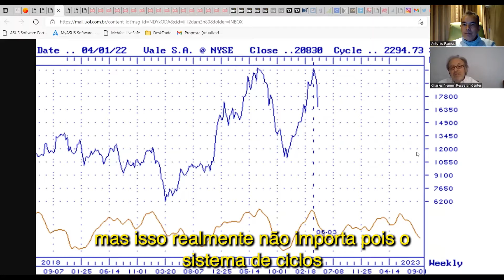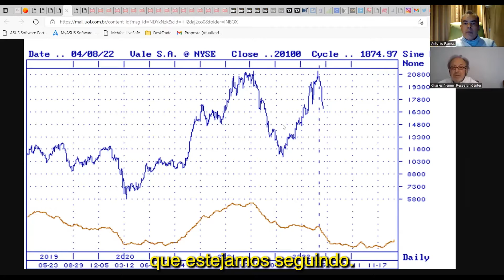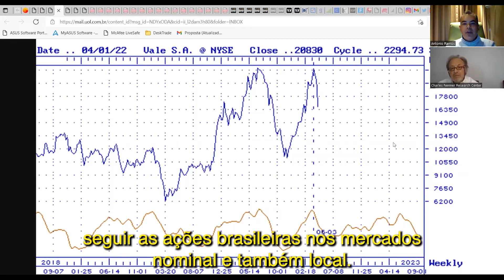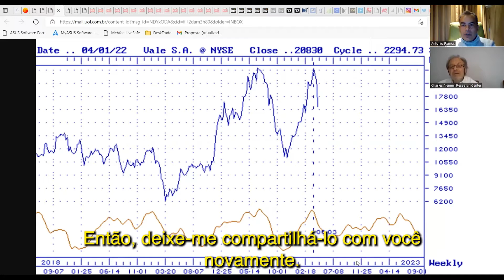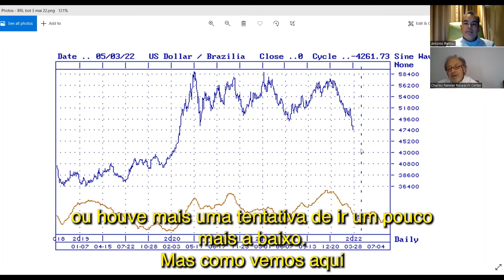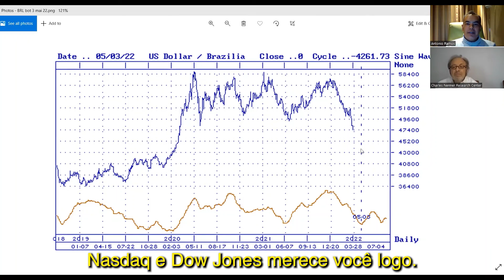Charles Nenner and Antonio Ramos | Dates for Reversal Trend of ADR VALE | Dollar x Real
Antonio Ramos - Charles Nenner. Topics covered:
1️⃣ ADR VALE - NY stock market (investors should be out at the moment);
2️⃣ Bovespa - VALE;
3️⃣ Brazilian Real.

⏰ TIMESTAMPS
00:00 – Intro;
00:21 – VALE chart explained;
02:34 – Bovespa chart explained;
03:16 – Brazilian Real chart explained.

Video release date: April 28, 2022

📌Learn how Charles Nenner's unique research can help you get better experience for your future investments
🚀Sign up for a FREE 30-day trial today!